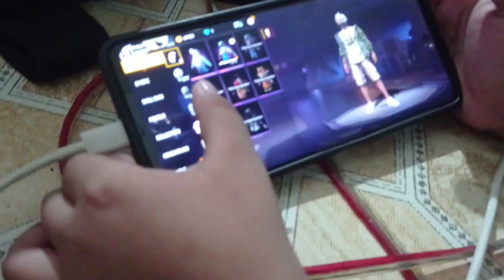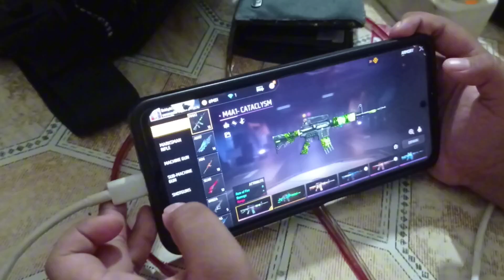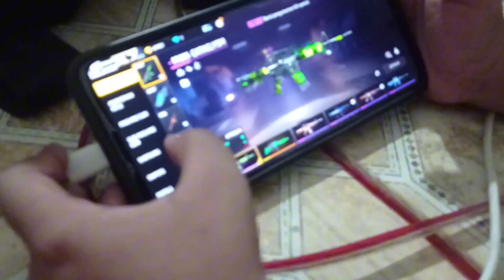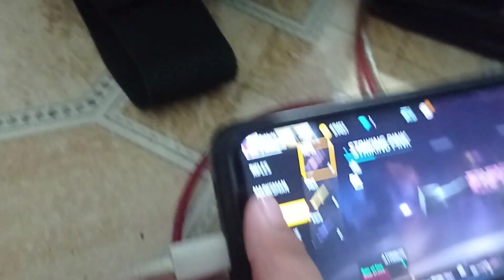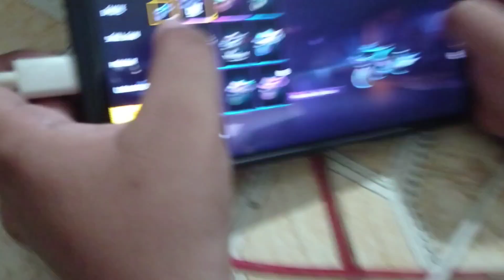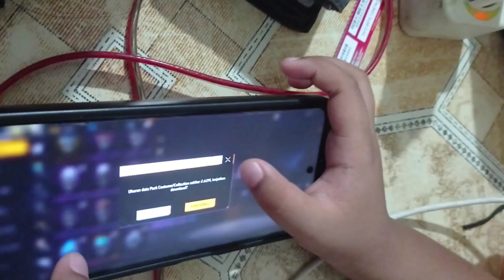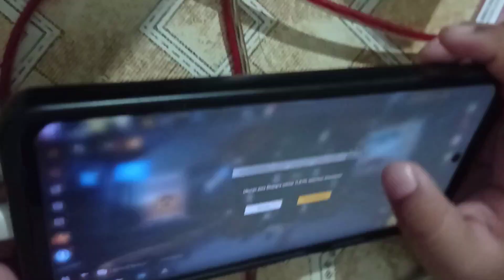BONGKAR ISI AKUN FF BOCIL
Terimakasih buat teman teman yang selalu support saya untuk membuat video terbaru terus setiap hari.